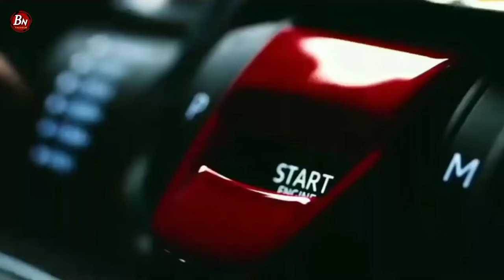गाडीवरचे कसलेही स्क्रॅच घालवा फक्त 2 मिनिटात || all vehicles scratch remove Tips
all vehicles scratch remove tips in marathi

           मित्रांनो आज आपण या व्हिडिओमध्ये गाडीवरचे स्क्रॅच कशा पद्धतीने घालू शकतो ते आपण या व्हिडिओमध्ये पाहणार आहे all vehicles scratch remove tips in marathi

आणि हा व्हिडिओ आवडला तर 👍Like करा, 👉share करा, Comment करा.